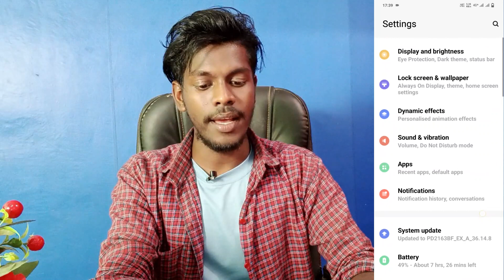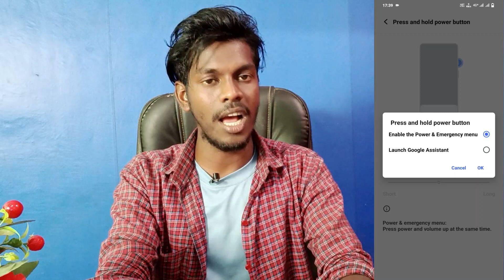vivo v23 press power button off problem | how to solve power button switch off problem vivo v23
Vivo V23 Power Off Problem
Vivo V23 Power Off Button Switch Off Problem
Power Button Google Assistant Problem Vivo V23
Vivo V23 Power Button Google Assistant Problem Theek Kaise Kare
How To Solve Power Button Switch Off Problem Vivo V23
Vivo V23 Press And Hold Power Button Setting
Vivo V23 Power Button Google Assistant Problem
How To Power Off Problem On Vivo V23